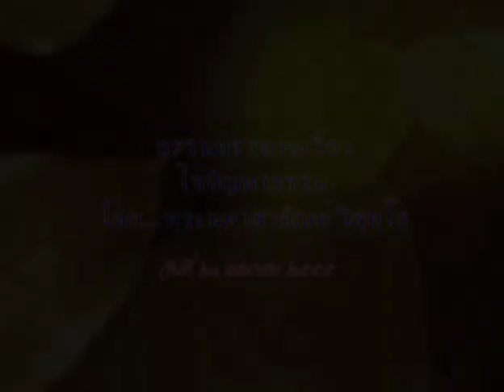พระมหาสายัณห์ วิสุทฺโธ - ไขปัญหาธรรม (21/4/2555)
โครงการอบรมครูสอนวิชาพระพุทธศาสนา